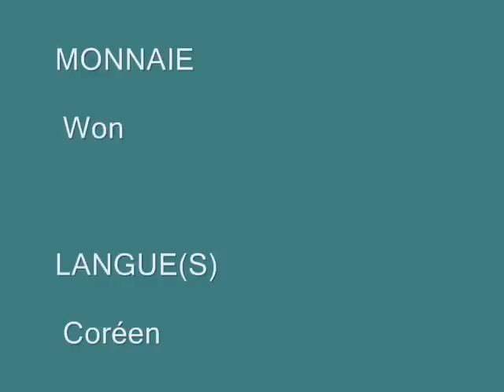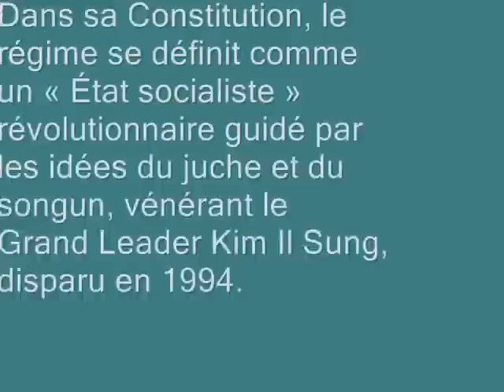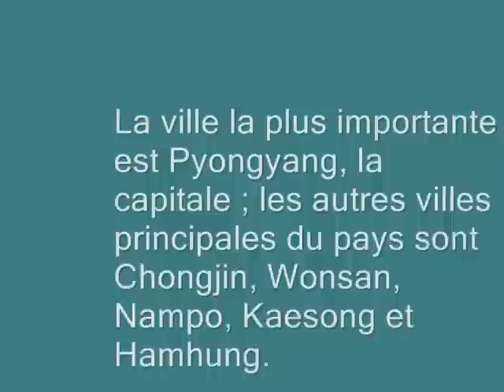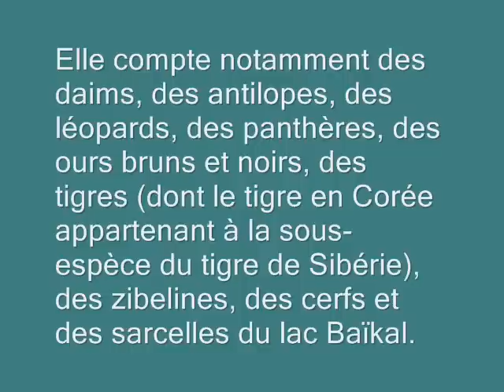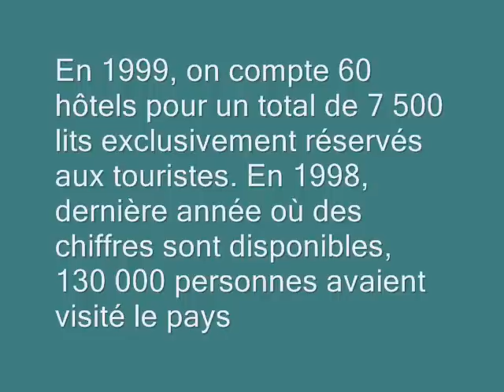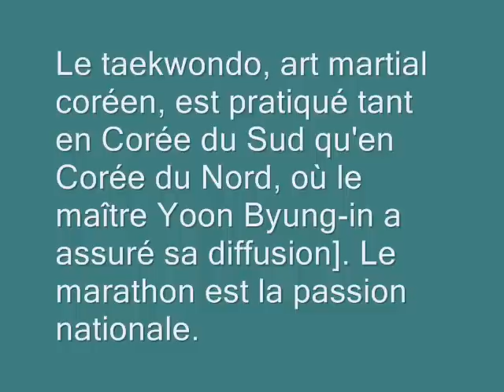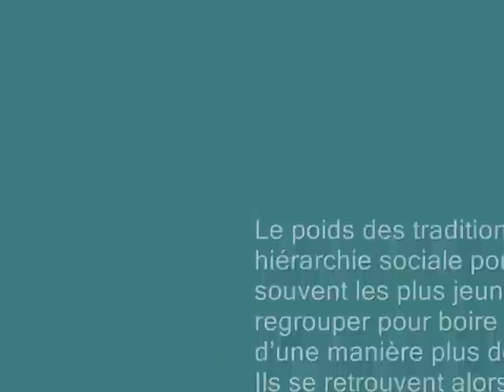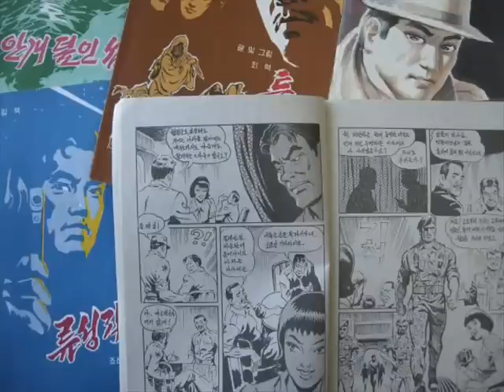La Corée du Nord